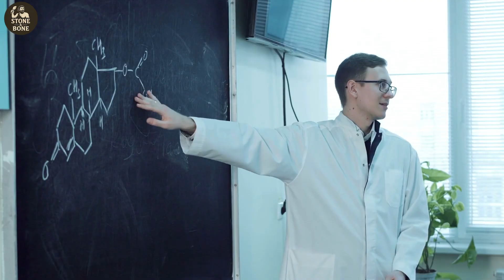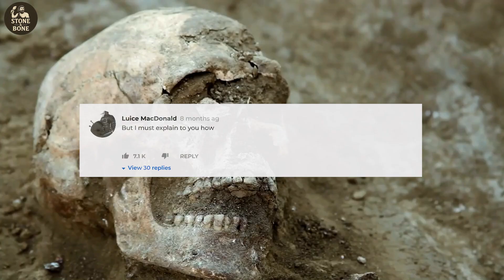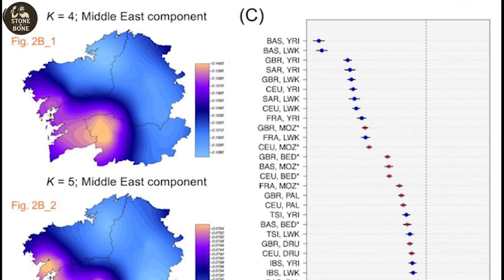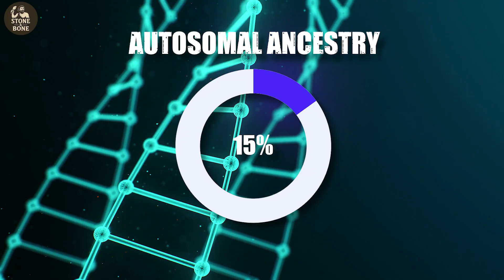Why Galicia’s DNA Doesn’t Match the Rest of Europe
At the far western edge of Europe, Galicia looks ordinary on the map—but its DNA tells a far stranger story. In this video, we break down how modern genetics is quietly rewriting the history of one of Europe’s most misunderstood regions. Again and again, Galicia refuses to cluster where it “should,” genetically drifting away from Iberia and toward the Atlantic world of France, Ireland, and Britain. And that’s only the beginning.

Using whole-genome studies and ancient DNA, this episode traces Galicia’s past layer by layer—from Ice Age survivors of the Franco-Cantabrian refuge, to Neolithic farmers who mixed instead of replacing, to a Bronze Age shock that nearly erased all earlier male lineages. You’ll see how Celtic culture spread here without mass migration, why Roman and Germanic rule left little genetic impact, and how a largely forgotten 7th-century male-driven influx from North Africa and the Middle East reshaped ancestry without leaving clear historical records.

This isn’t a story about conquest or clean timelines. It’s about continuity, survival, and selective change—and what happens when DNA remembers what written history forgot. If you’re interested in how genetics exposes the messier truth behind Europe’s origins, this episode will permanently change how you think about the past.

00:00 Introduction
01:22 WHY GALICIA BREAKS GENETIC MAPS
02:25 ICE AGE SURVIVORS AND THE FIRST UNBROKEN THREAD
03:31 THE FARMERS WHO DID NOT ERASE THE PAST
04:42 THE BRONZE AGE SHOCK THAT REWROTE THE MALE LINE
05:58 CELTIC CULTURE WITHOUT CELTIC MIGRATION
07:14  EMPIRES THAT LEFT LITTLE DNA
08:07 7TH-CENTURY HISTORY NEVER RECORDED
09:17 WHAT GALICIA REVEALS ABOUT EUROPE
10:17 A LAND THAT REMEMBERS WHAT HISTORY ERASED
10:57 FINAL THOUGHT